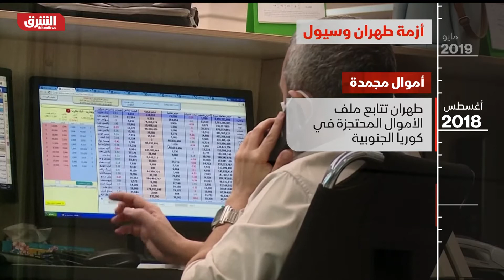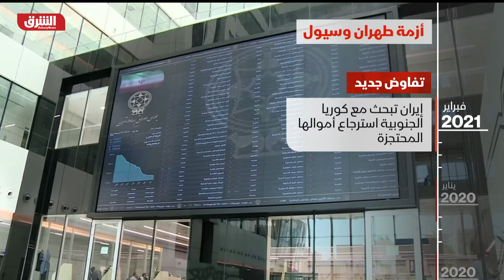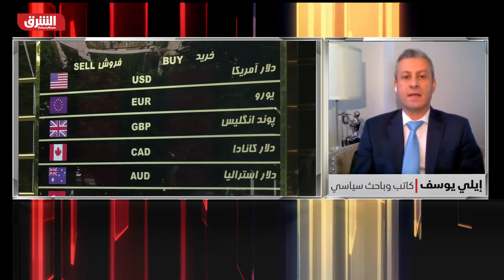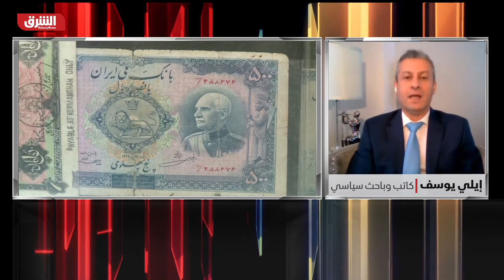سيول تشترط موافقة واشنطن لإنهاء تجميد أموال إيرانية - ألوان الشرق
أعلنت وزارة الخارجية الكورية الجنوبية، الثلاثاء، موافقة إيران على مقترحاتها بشأن كيفية استخدام أصولها المجمدة في البنوك الكورية، مؤكدةً أن "أي إفراج عن الأموال سيحدث بعد مشاورات مع الولايات المتحدة"، يأتي ذلك بعد أسابيع من احتجاز طهران ناقلة نفط ترفع العلم الكوري الجنوبي  في مياه الخليج.

مجلة إخبارية مرئية يضبط إيقاعها الألون التي يمثلها الأحمر في السياسة ثم تتنوع الألوان والمواضيع لتشمل ملفات اقتصادية واجتماعية ورياضية وتكنولوجية وعملية وصحية وفنية وثقافية.